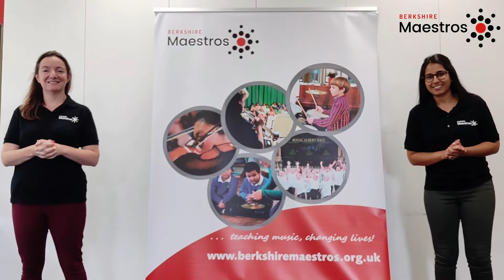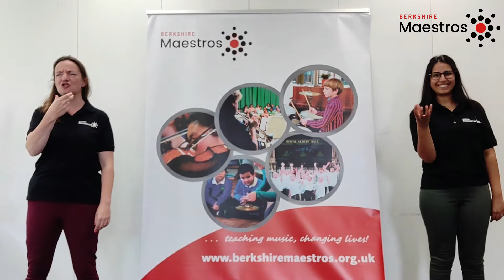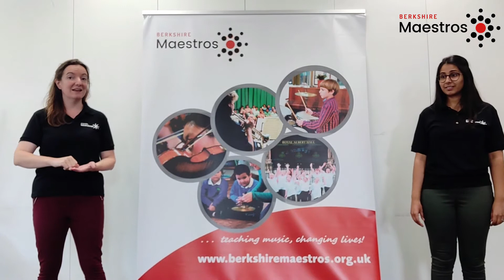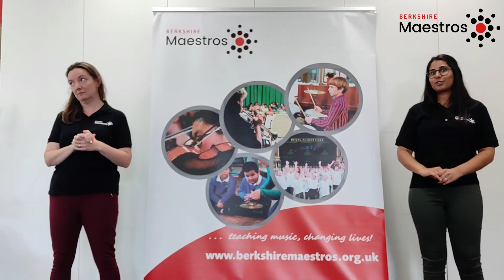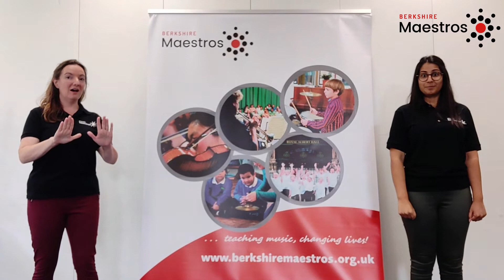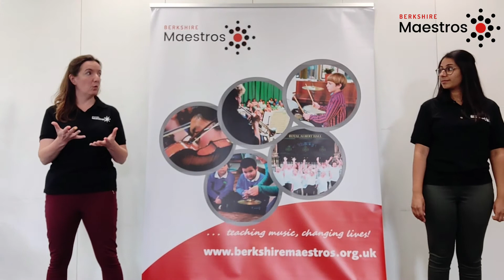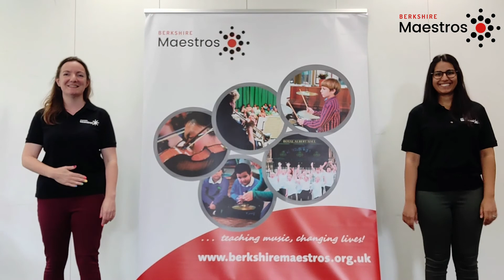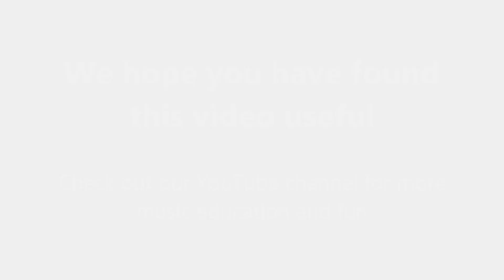Singing Session 2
Join Katie and Bimbi for Singing Session 2